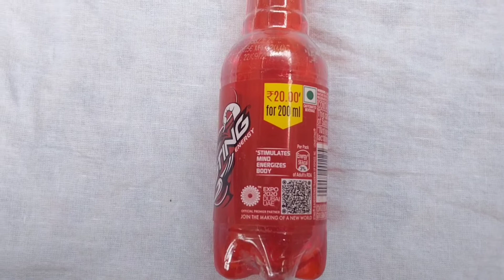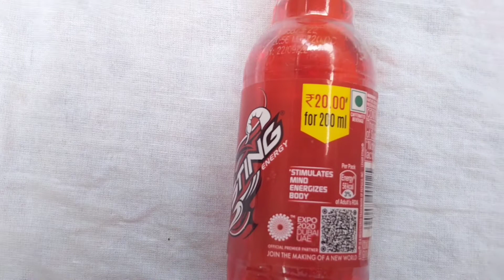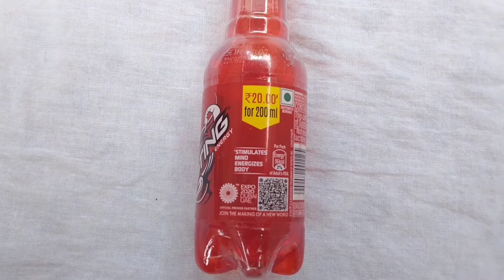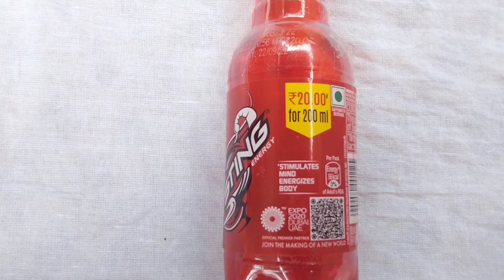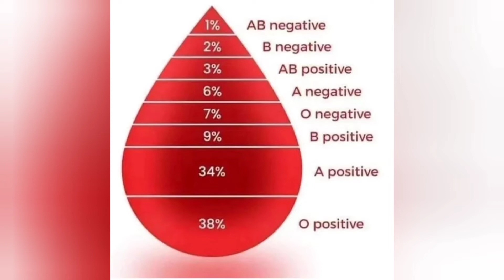Sting energy drink //side effects for children's good or bad